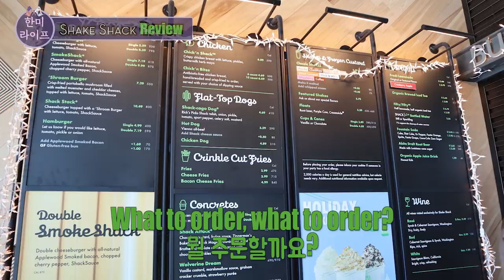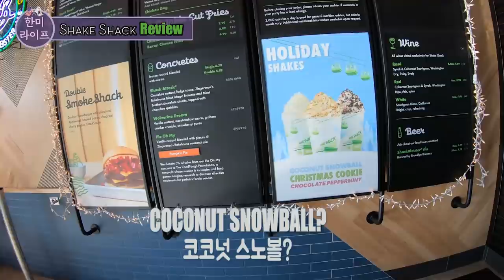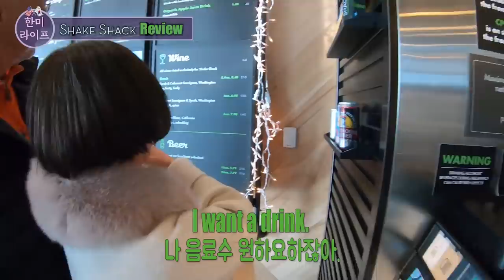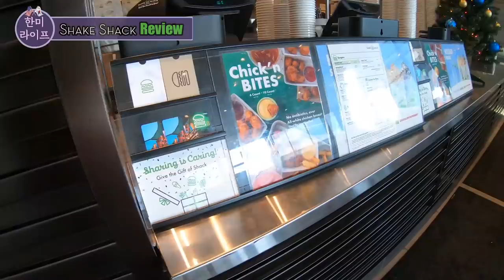한미 국제 커플이 쉑쉑 어떻게 리뷰할까요? How Will This International Couple Review Shake Shack?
Greetings HanMi Lifers!  Episode 23 (How Will This International Couple Review Shake Shack?)  has been uploaded!  Mom and Dad experience Shake Shack Burger for the first time in their lives.  Will they like it?  What will they say?  You’re gonna have to find out.

한미 라이프 여러분 안녕하세요?  23회(이 국제 커플이 쉑쉑 버거를 어떻게 리뷰할까요?)업로드가 되었습니다.  이복님 여사님과 짐아버지가 쉑쉑 버거를 처음 드셔보시는데 두 분이 어떻게 반응하실까요?  맛있게 드실까요?  싫어하실까요?  영상 끝까지 시청하신 뒤에 좋아요 누르기, 구독하기, 알람 설치하기, 댓글 달기, 공유하기, 다 기억해주시기 바랍니다~ 저희를 SNS에서도 선팔해주세요~ 한미 라이프도 많이 많이 사랑해주세요!